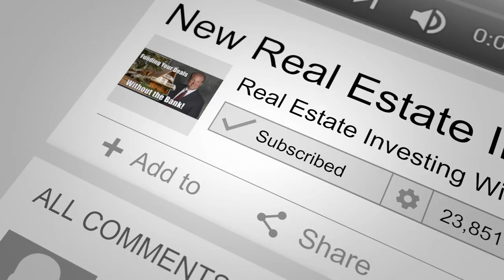Passive Investors, Using Private Money in Funding Mobile Home Park Deals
Jefferson Lilly runs the Park Avenue Funds. They raised money from accredited investors. When they find deals, Jefferson personally guarantees the debt on those deals.

He takes no fees, no salary. He and his investors are partners in their investments. This is his vision of perfect alignment and relationship with his private investors.

It is their mission both to generate above-average risk-adjusted returns for their limited partners, as well as to increase the supply of affordable housing for low-income Americans.